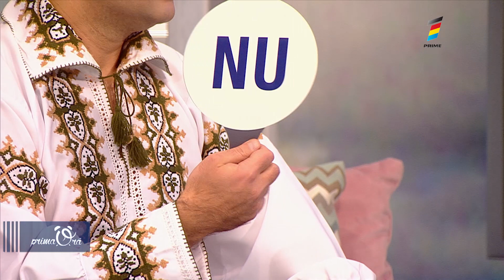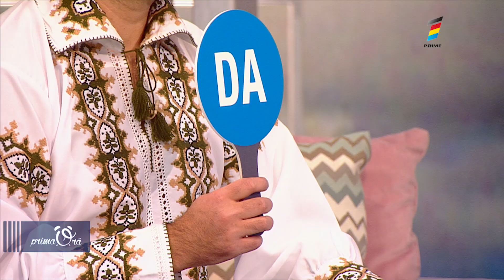IGOR CUCIUC PUS LA TESTUL CU DA SAU NU-VEDEŢI DACĂ SPALĂ VASELE, A AVUT DEPRESIE, PERIOADE FĂRĂ BANI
Igor Cuciuc ne-a prezentat noua lansare de clip - "Mămăliga neamului" şi a răspuns la testul cu DA sau NU
1 A avut vreo dată depresie, sau criză existenţială?
2 A fost vreo dată huiduit la vreo petrecere ?
3 Acasă spală vasele?
4 A fost vreo dată când trebuia să o ajute pe Andreea cu temele?
5 Este un tată dur?
6 Îşi mai doreşte copii?
7 A avut conflicte cu artiştii?
8 Sunt luni când poate să nu câştige nimic?
9 Are pusă pe roate vreo afacere pe lângă activitatea de artist? Un plan B
10 Îi este frică de bătrâneţe?